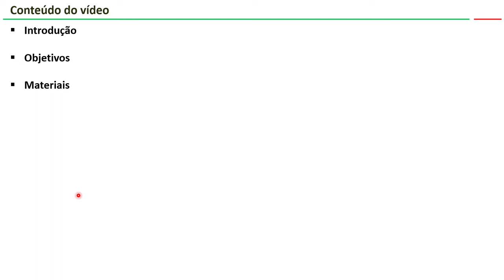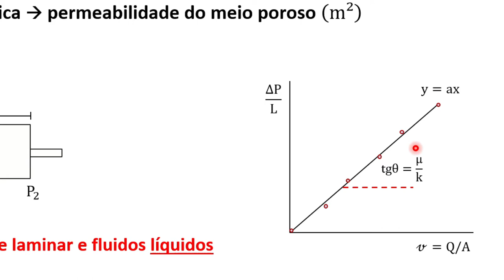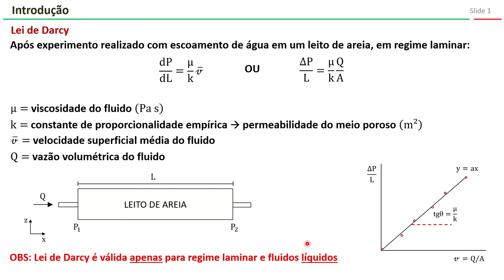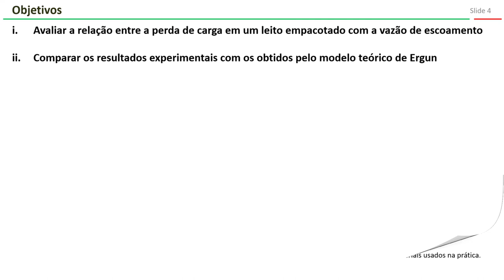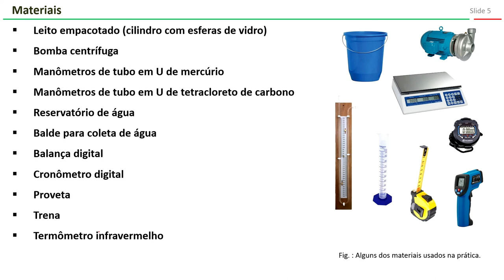Prática virtual: Perda de carga em leito empacotado (Parte 1)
Nesse vídeo que explica a execução da aula prática, são abordados os seguintes tópicos:
-Introdução
-Objetivos
-Materiais

O restante da explicação encontra-se nas partes 2 e 3.